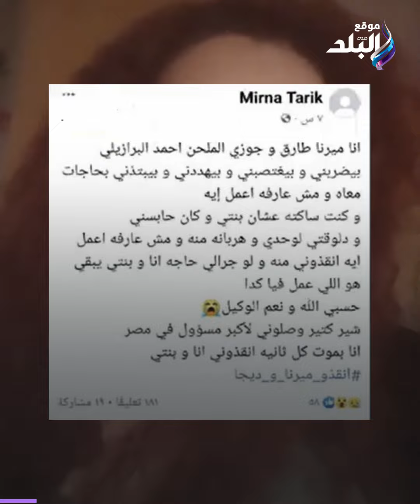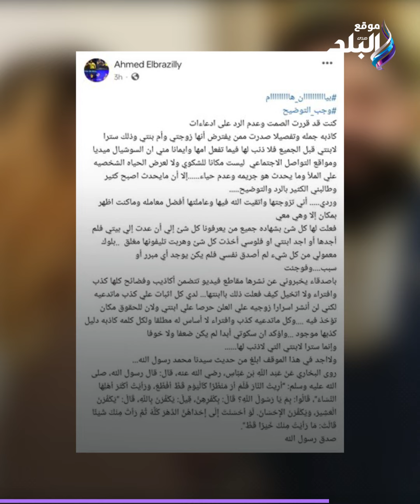«ضربني واعتدى عليا».. ميرنا طارق توجه اتهامات لزوجها الملحن الشهير .. والأخير يرد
ElBaladOfficial#
ElBalad_Official#